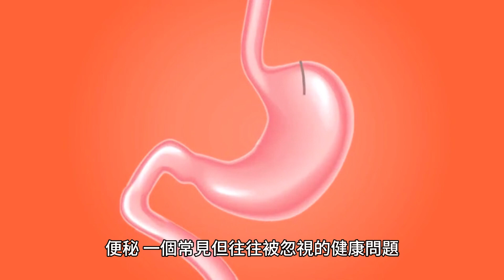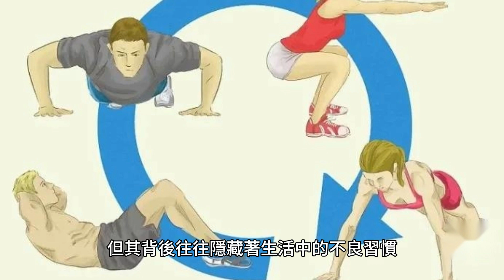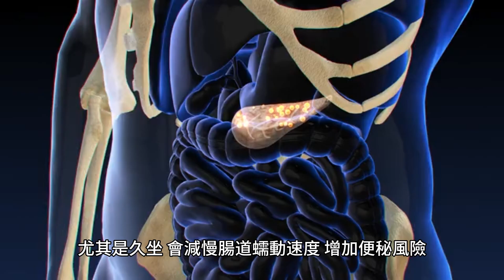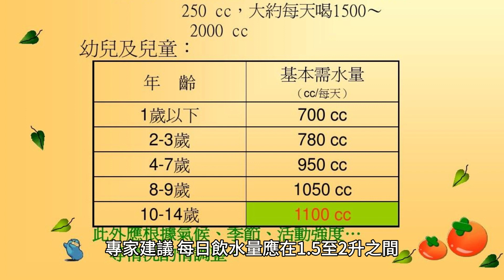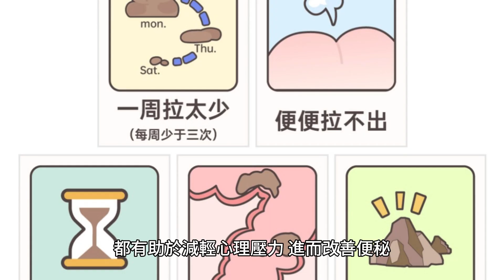長期老便秘，肚子難受，怎麼辦?醫生:戒掉四習慣，便秘或許就沒了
便秘是生活中常見的事情，大多數人已經習慣了。對於很多人來說，便秘是一件尷尬的事。你可能認為這是一件小事，但它實際上是“對腸道健康的一件大事”。

想象一下，每天早晨醒來，首先面臨的不是新的一天的活力，而是肚子的脹痛和不適。這是許多長期受便秘困擾的中老年人的真實寫照。肚子的難受不僅僅是生理上的痛苦，更影響了日常生活的質量，甚至心情。但是，為什麽會有這樣的困擾？是什麽在背後推動著這個問題的發生與持續？

便秘的概念與影響
便秘，一個常見但往往被忽視的健康問題，尤其在中老年群體中普遍存在。簡單來說，便秘是指排便困難或排便次數減少。正常情況下，人們每天或每兩天排便一次，但便秘患者可能幾天甚至更長時間無法排便。

這個問題不僅僅影響身體舒適度。長期便秘可能導致腹脹、疼痛，甚至影響情緒和社交生活。想象一下，因為肚子的不適，一個原本活躍的人開始回避社交活動，這對生活質量的影響是顯而易見的。

更重要的是，長期便秘可能是其他健康問題的警示信號。例如，消化系統疾病、內分泌變化或藥物副作用都可能表現為便秘癥狀。因此，關注和處理便秘不僅是為了解決一個小問題，而是對整體健康的重視。

便秘還可能導致如痔瘡等並發癥。研究顯示，長期施加壓力以促進排便會增加直腸和肛門的壓力，從而引發或加重痔瘡。痔瘡不僅帶來疼痛，還可能引起出血，嚴重影響生活質量。

日常生活中的不良習慣與便秘的關系
便秘，常被視為小問題，但其背後往往隱藏著生活中的不良習慣。這些看似無害的日常行為，實則是引發便秘的“隱形殺手”。

首先，忽視飲水量。身體缺水，腸道內容物變得幹燥，大便難以排出。研究顯示，每日多喝水能有效促進腸蠕動，減少便秘發生。舉個例子，一項針對老年人的研究發現，日均飲水量低於1.5升的人群，便秘發生率明顯高於飲水充足的人群。

其次是不良飲食習慣。高脂肪、低纖維的飲食是便秘的常見誘因。纖維素是調節腸道功能的關鍵，缺乏纖維的飲食會導致大便幹燥，增加排便困難。實際案例中，增加蔬菜、水果等富含纖維的食物，對緩解便秘有顯著效果。

再來是久坐不動。長時間保持同一姿勢，尤其是久坐，會減慢腸道蠕動速度，增加便秘風險。相反，適量的日常活動如散步、輕度運動，能有效刺激腸道活動，減輕便秘癥狀。

最後，忽視排便信號。長期忽視或延遲排便的沖動，會導致大便在結腸內停留時間過長，變得更加幹硬。堅持定時排便，尤其是早晨起床後，能夠幫助形成良好的排便習慣。

改變這些日常習慣，對於預防和改善便秘來說，至關重要。通過適量飲水、均衡飲食、保持活動和及時排便，能夠顯著改善腸道健康，減輕便秘問題。

改變習慣，緩解便秘
長期便秘不僅影響心情，還可能引發更多健康問題。幸運的是，小小的生活方式調整，往往能帶來意想不到的改善效果。

首先，需要關注飲食習慣。高脂肪、低纖維的飲食是便秘的常見誘因。研究顯示，增加膳食纖維的攝入，特別是水溶性纖維，可以有效促進腸道蠕動，幫助形成健康的大便。建議選擇全谷類、蔬菜、水果等食物。一個小改變，比如早餐時選擇燕麥粥而不是白面包，就可能帶來積極的變化。

其次，水分攝入不足也是便秘的一個關鍵因素。人體需要足夠的水分來幫助消化和廢物排泄。專家建議，每日飲水量應在1.5至2升之間。為此，可以在飲食中加入含水量高的食物，如西瓜、黃瓜，或者養成餐後飲用一杯水的習慣。

第三，運動習慣的缺乏。定期的體育活動能夠加快腸道蠕動，減輕便秘癥狀。即使是簡單的散步或輕度瑜伽，都能帶來好處。一項研究表明，每天至少30分鐘的中等強度運動，能顯著改善便秘癥狀。

最後，不要忽視心理壓力的影響。心理壓力和焦慮會幹擾消化系統的正常運作，從而加劇便秘問題。簡單的放松技巧，如深呼吸、冥想或是咨詢專業人士，都有助於減輕心理壓力，進而改善便秘。